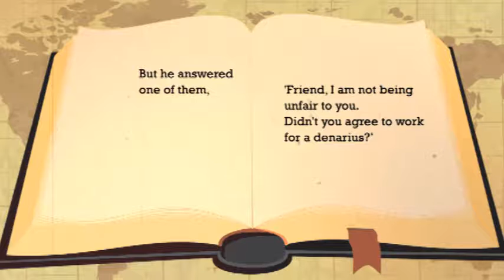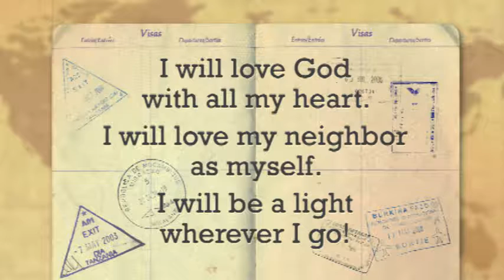KK05.26 The Workers in the Vineyard